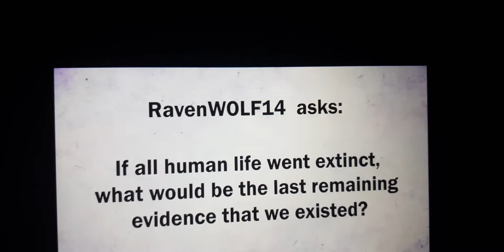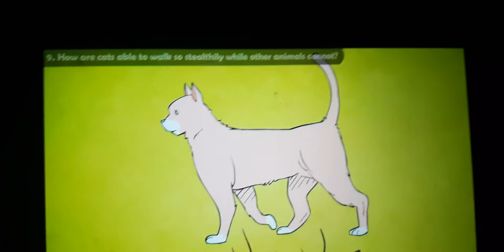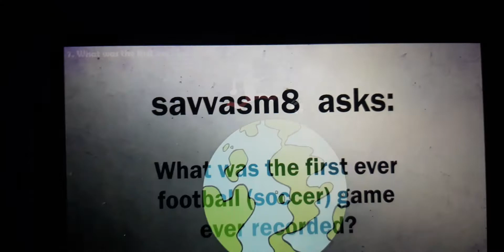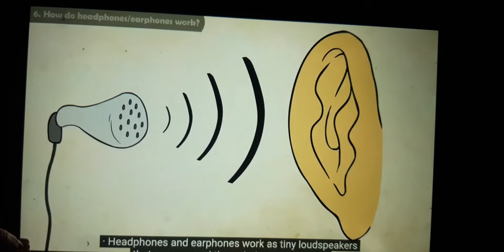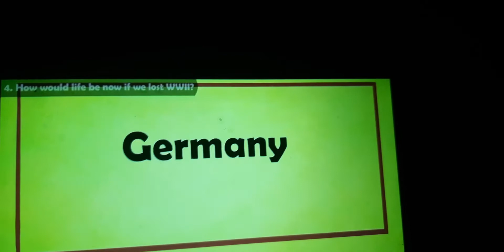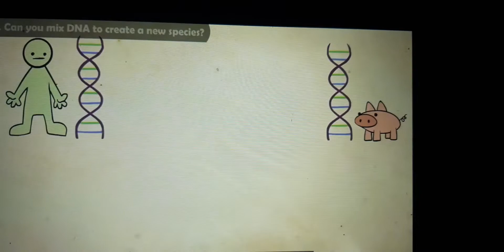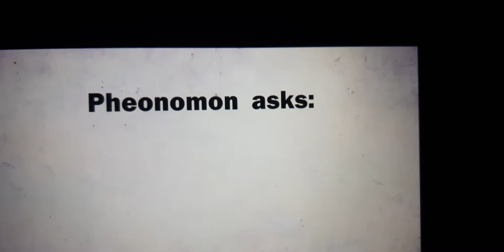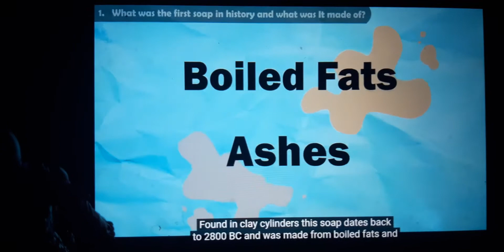DOOPIE/Team thomas old reacts could we genetically engineer animal/human hybrids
original video